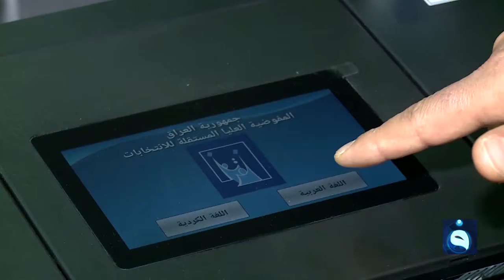مصدر: عملية العد والفرز اليدوي لنتائج الانتخابات تستغرق 3 أسابيع وستخضع لأربعة فلاتر